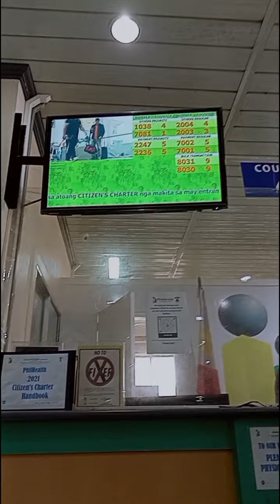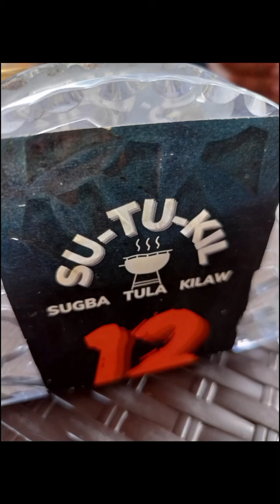A day in my life(blue ternate flower, my new thumbler and went to Dumaguete City)